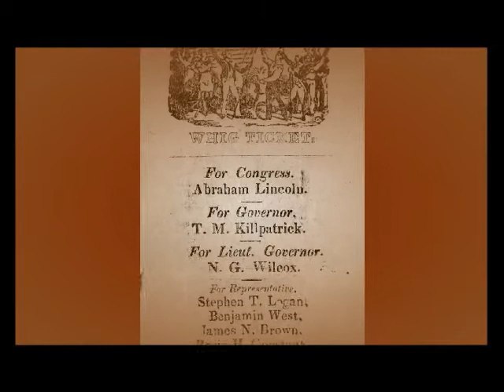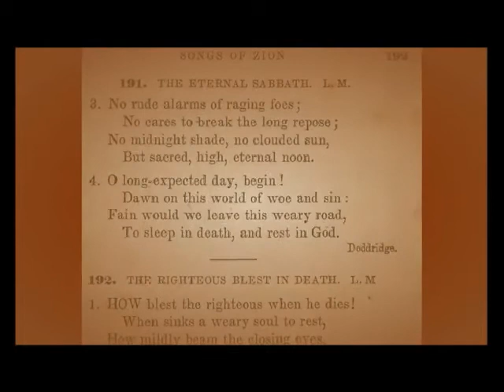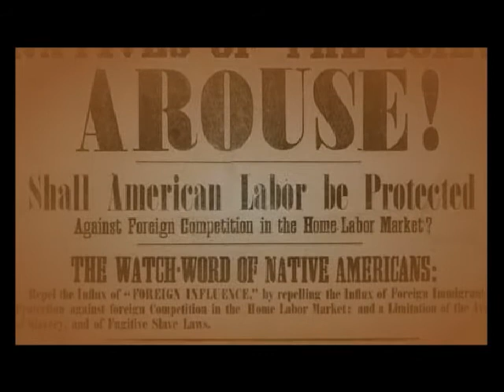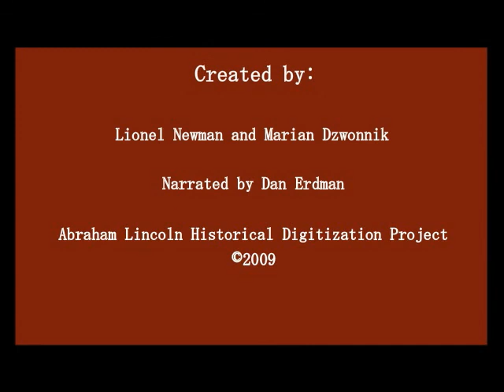Lincoln/Net, 1818-1861: Congress and the Mexican War, 1844-1849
This video concerning the topic of Congress and the Mexican War, comes from the Lincoln/Net which is a creation of Northern Illinois University Libraries' Digital Initiatives Unit Lincoln/Net presents materials from Lincoln's Illinois years (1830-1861), supplemented by resources from Illinois' early years of statehood (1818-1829). Thus, Lincoln/Net provides a record of Lincoln's career, but it also uses his experiences as a lens through which users might explore and analyze his social and political context.
Please see the following page for the full text featured in this video: